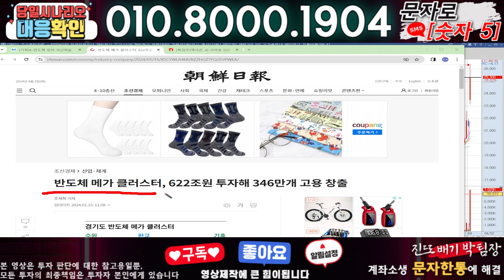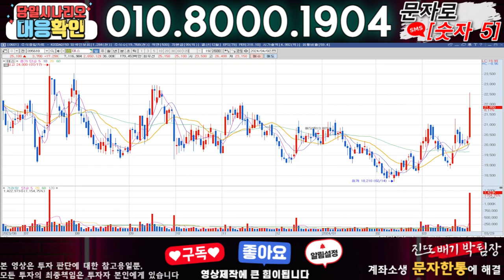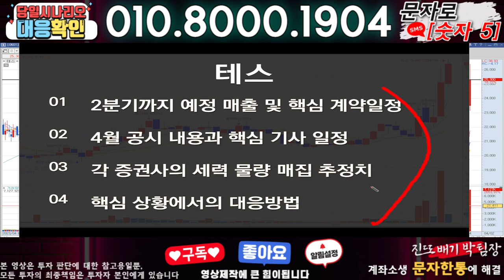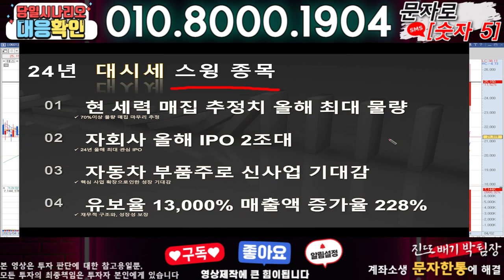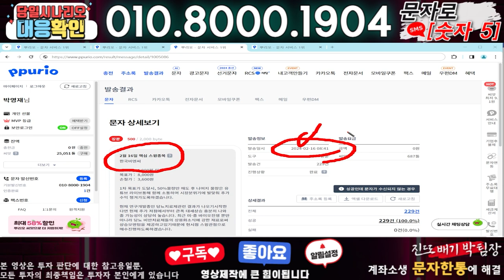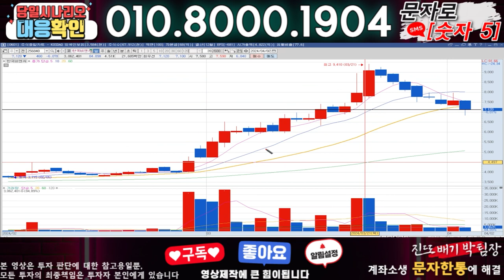테스 ) 3분전 기습속보-공식입장발표!! 무슨일인가?